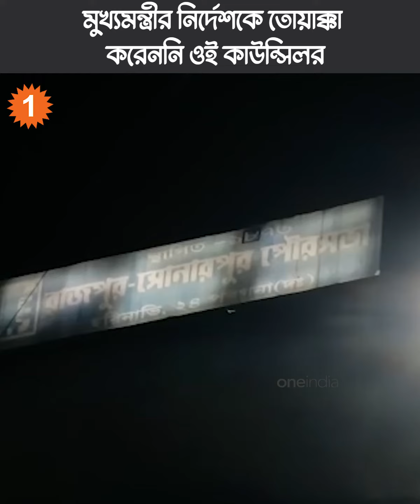সোনারপুরে অবৈধ পুকুর ভরাটে বাধা দেওয়ায় কাউন্সিলরের ক্ষোভের শিকার পুরঅফিসার